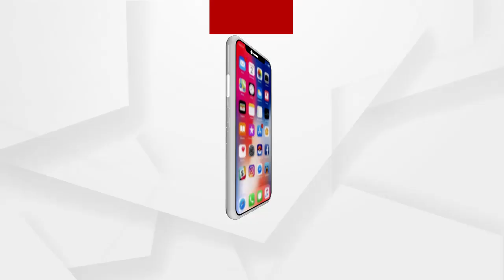ଜାତୀୟ ଯୁବ ଦିବସ ଅବସରରେ ବିଜେପିର ସାମ୍ବାଦିକ ସମ୍ମିଳନୀ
ଜାତୀୟ ଯୁବ ଦିବସ ଅବସରରେ ବିଜେପି ରାଷ୍ଟ୍ରୀୟ ଯୁବ ମୋର୍ଚ୍ଚାର ଉପସଭାପତିଙ୍କ ଠାକୁର ରଞ୍ଜିତ ଦାସଙ୍କ ଗଞ୍ଜାମ ଜିଲ୍ଲାର ଖଲିକୋଟଠାରେ ସାମ୍ବାଦିକ ସମ୍ମିଳନୀ ଅନୁଷ୍ଠିତ.